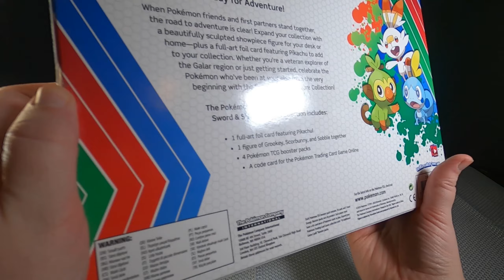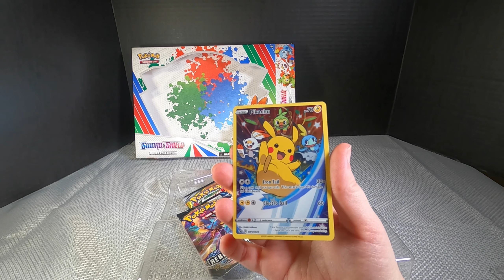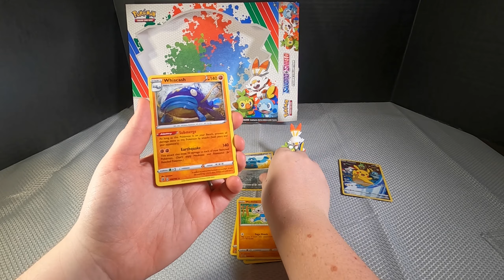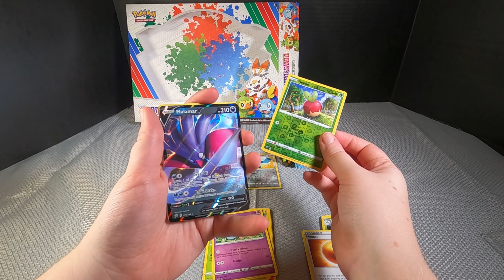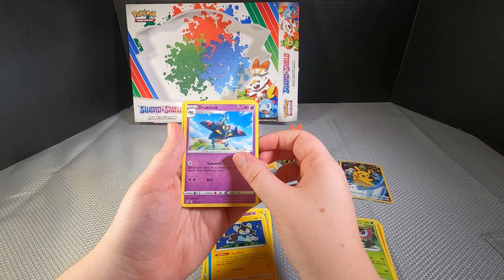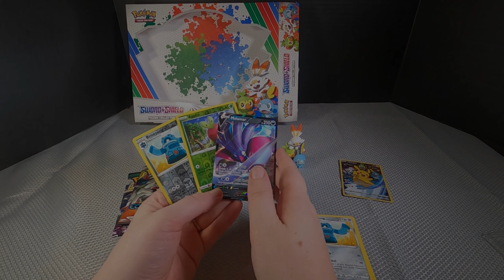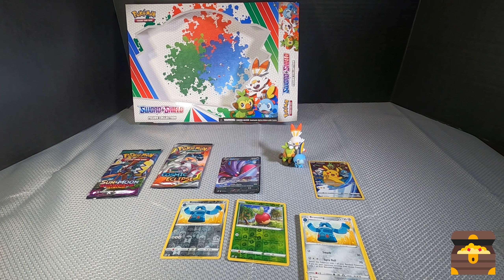New Sword & Shield Figure Collection Box! Unboxing Pokemon Set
Hey guys!
We will check the newest Sword & Shield figure collection box. Come with us to check what we find and let us now in comments what you think about Treasures Within Metrics! at the end of the video.

We hope you guys enjoy the video! stay healthy and hungry for more!
Treasure Within.